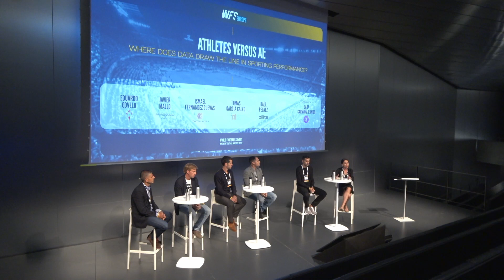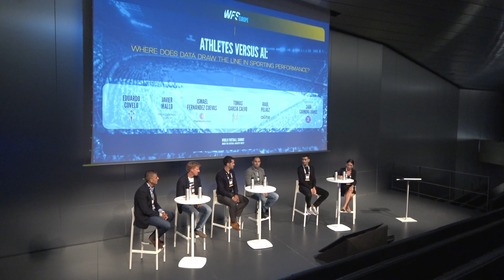La Inteligencia Artificial como palanca para optimizar el rendimiento deportivo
Es innegable que la Inteligencia Artificial se está convirtiendo en un poderoso aliado de los clubes de fútbol para analizar y optimizar el rendimiento de los jugadores.

Las posibilidades parecen infinitas, pero ¿hasta qué punto es precisa la tecnología? En un panel liderado por ThermoHuman durante World Football Summit, los expertos opinaron sobre las oportunidades y los riesgos de confiar demasiado en la IA, sin involucrar al elemento humano en la ecuación.

Fue un panel brillante con profesionales de clubes de fútbol, marcas tecnológicas, medios de comunicación e incluso del ámbito académico, en el que intervinieron:

- Javier Mallo
- Ismael Fernández Cuevas - @thermohuman
- Raúl Peláez - Alite Sports
- Eduardo Covelo - @rccelta
- Tomás García Calvo - @Uni.Extremadura
- Sara Carmona - Relevo